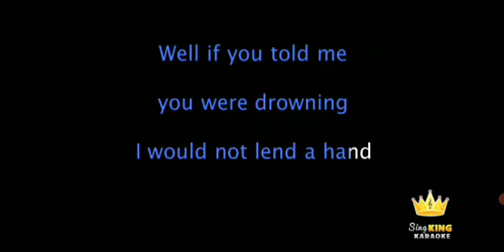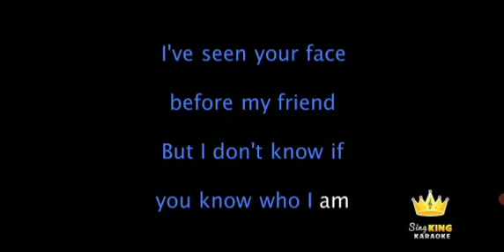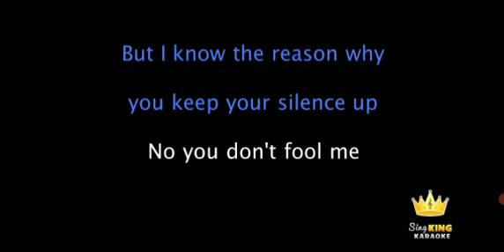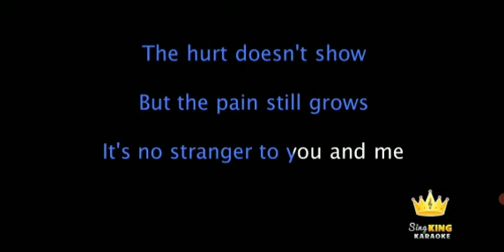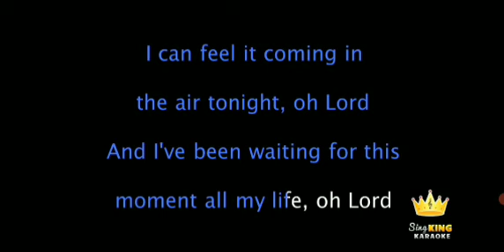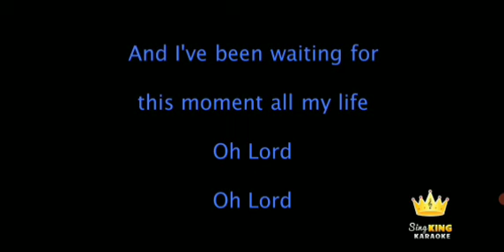Air guitar 😸🎃☘️✨🌸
HI-BIS-CUS